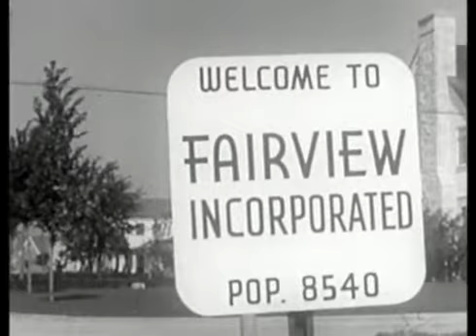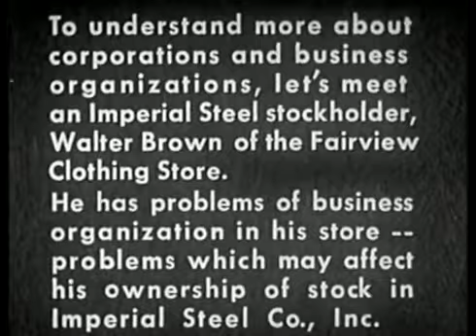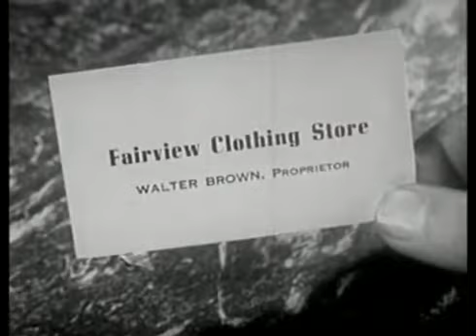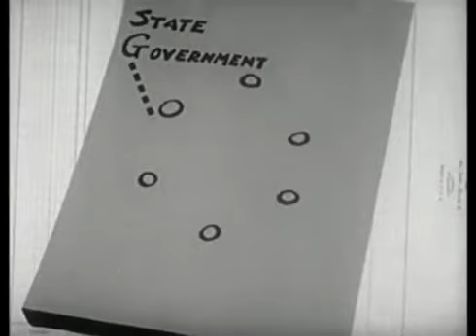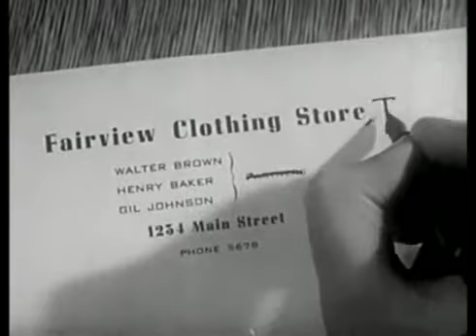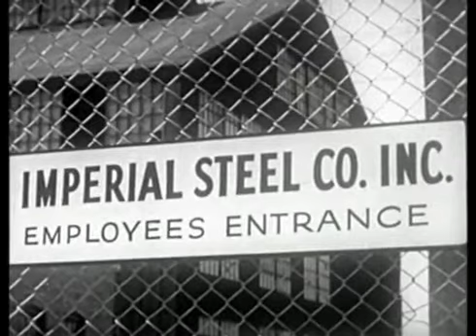Corporations Are People Too_ What Is A Corporation (1949)